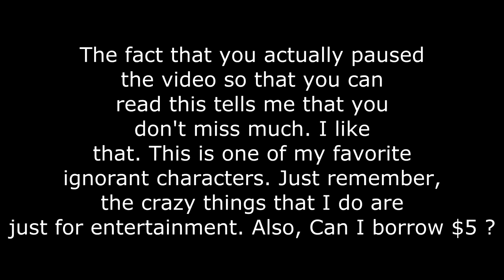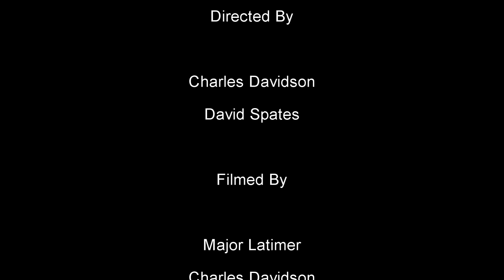The Hardest Gangsta Ever! Gangsta Gary! (Monty Python) 😂COMEDY😂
Gangsta Gary may have bitten off a little more than he can chew. Check out David's many other sketch comedy and vlog videos at DavidSpates.com Many more videos on the way!